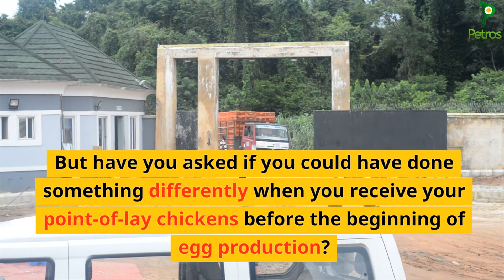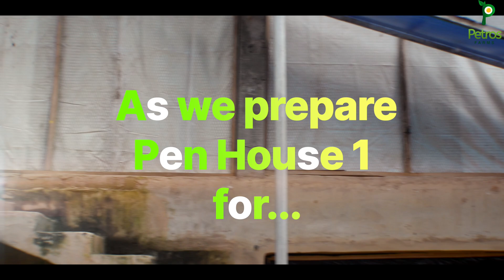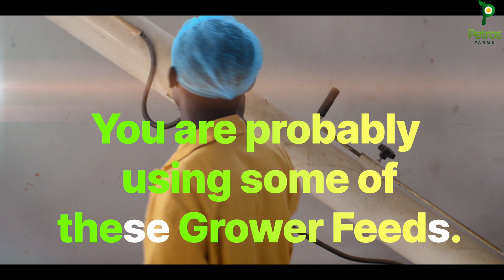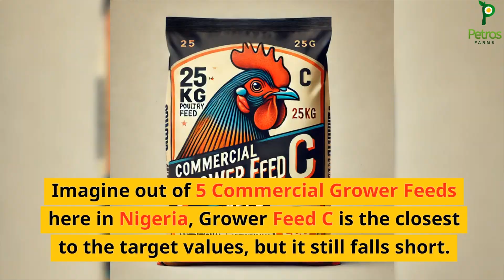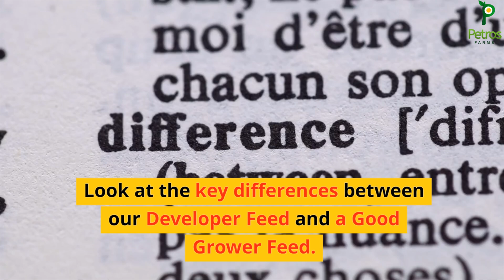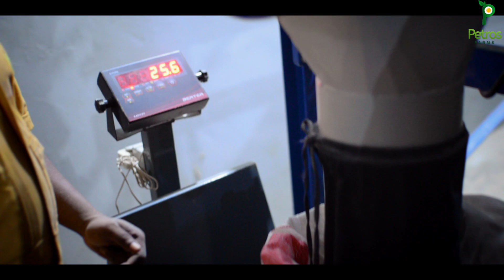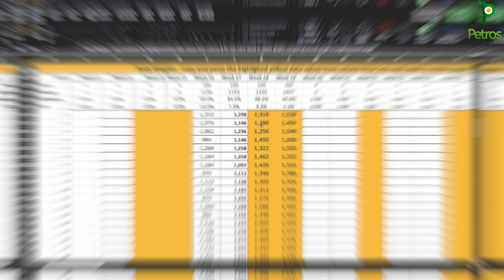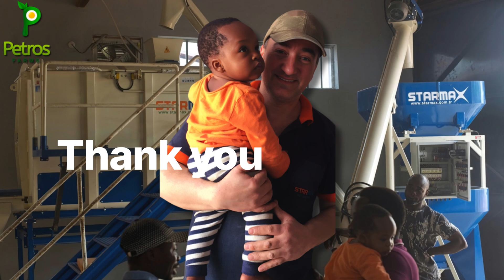The BEST Science-Backed POULTRY FEED for PULLETS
Are you struggling to find the right feed for your pullets (young hens) between 12 and 16 weeks old? Many commercially available grower feeds lack the essential nutrients for optimal pullet development, which can reduce future egg production. This video introduces Petros Farms Developer Feed, a scientifically formulated feed designed to address these challenges and boost your poultry farming success.

Introducing Petros Farms Developer Feed:
Scientifically Formulated: Specifically designed for 16-week-old pullets.
Nutrient-Rich: Addresses the shortcomings of commercial grower feeds.
Balanced Nutrition: Provides the right balance of protein, fat, fiber, ash, calcium, and phosphorus to support growth and bone development.
Smooth Transition: Promotes a seamless transition to pre-layer and layer feeds.

Key Benefits of Petros Farms Developer Feed:
1. Increased Protein: Supports better growth and muscle development, like a bodybuilder’s protein shake for your pullets.

2. Balanced Fat Levels: Ensures optimal energy, giving your pullets the fuel they need.

3. Optimal Fiber Content: Promotes healthy digestion, acting like a balanced diet for humans.

4. Controlled Ash Content: Maintains a balance of essential minerals, similar to taking a daily multivitamin.

5. High Metabolizable Energy: Supports growth and activity, like a high-energy snack for athletes.

6. Appropriate Calcium Levels: Aids in strong bone development, akin to drinking milk for strong bones.

How to Use Petros Farms Developer Feed:
1. Starting Point: Use Developer Feed at 16 weeks or when pullets reach an average weight of 1300 grams.

2. Switching Feeds: Transition to pre-layer feed once pullets reach the target weight.

Feeding Guidelines: Do not feed pre-layer feed before 15 weeks, even if pullets reach the target weight.

Unlock the full potential of your pullets and boost your egg production with Petros Farms Developer Feed. Watch the video to learn more about how our specialized feed can transform your poultry farming experience.